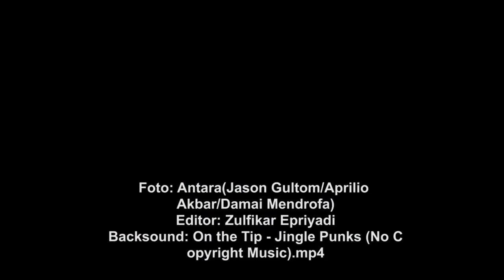Bom Sibolga, Begini Kondisi Terakhir Istri dan Anak Pelaku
Kepala Biro Penerangan Masyarakat Humas Polri Brigjen Pol Dedi Prasetyo menyebutkan istri dan anak dari terduga teroris Bom Sibolga, Husein alias Abu Hamzah, diduga tewas dalam bom bunuh diri di Kota Sibolga, Sumatera Utara, Rabu 13 Maret 2019.

Foto: Antara(Jason Gultom/Aprilio Akbar/Damai Mendrofa)
Editor: Zulfikar Epriyadi

VIDEO.TEMPO.CO -